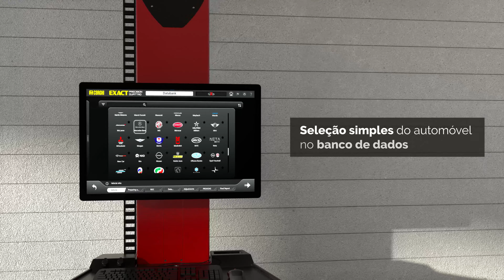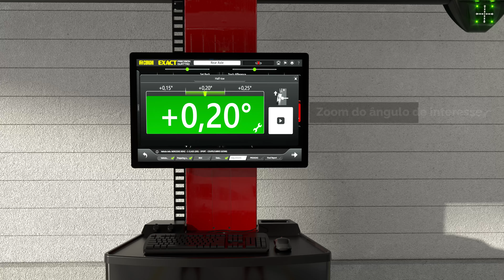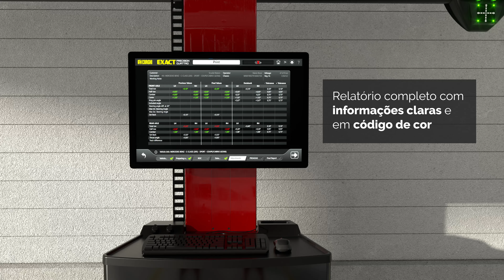Corghi - Exact Precision Quattro - Video 3D (br)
Alinhamento e precheck para automóveis e automóveis ligeiros com tecnologia 3D de 4 câmeras Hi-Q.
PROADAS compatível